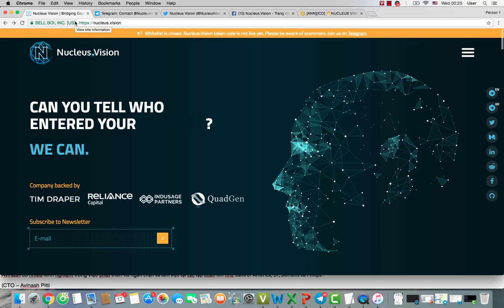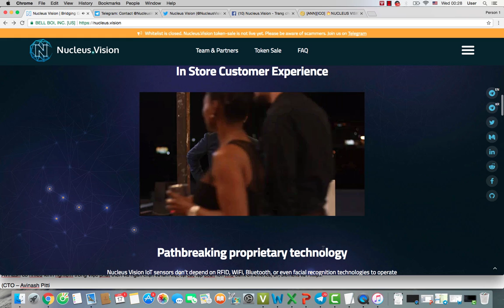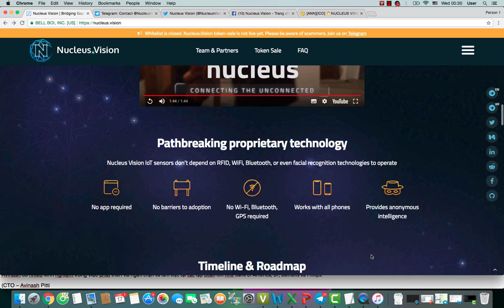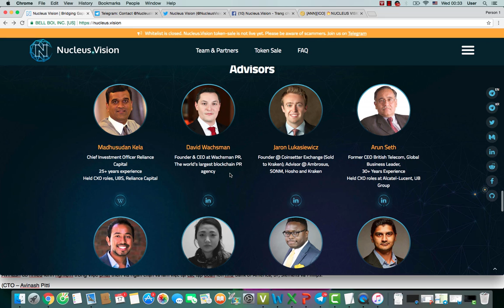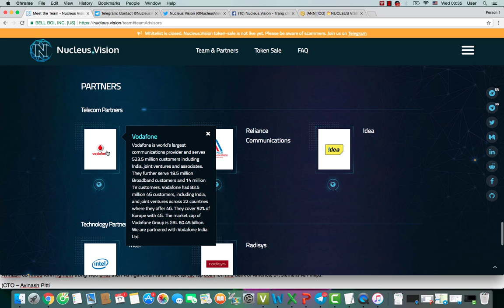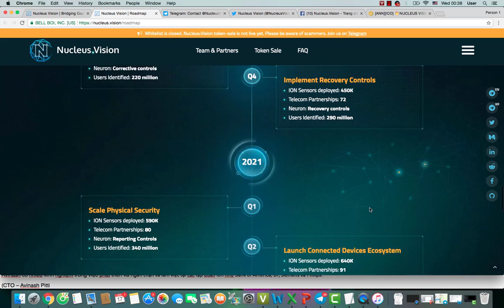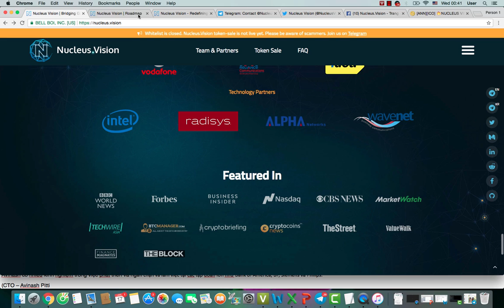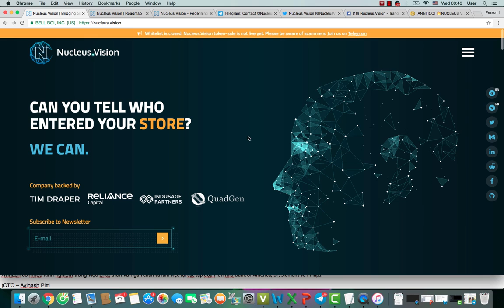REVIEW : NUCLEUS ICO PROJECT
Founded at Harvard University, Nucleus Vision is an IoT-based, contactless identification system that empowers retailers to identify and better serve their customers

What does Nucleus Vision do?
Nucleus Vision is an end-to-end technology solution that captures and provides previously inaccessible data to retailers and other ‘brick-and-mortar’ businesses through its proprietary blockchain and real-time sensor technology.

Nucleus Vision:

ICO Token Price: 1 NCASH = 0.0100 USD

Fundraising Goal: 40,000,000 USD

Sold on pre-sale: 30,000,000 USD (UP TO 25% BONUS)

Total Token Supply: 10,000,000,000

* Notes:
In my point of view, there is risk investing in this ICO. I am going to pass this ICO.

This is my personal opinion, I am not giving biased recommendations. Discuss with your advisers before investing in ICOs.